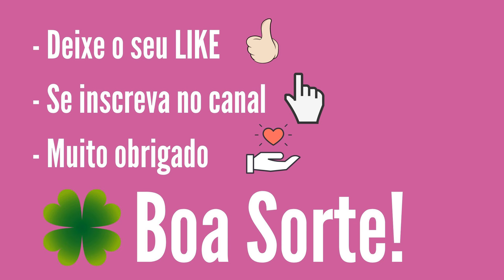LOTOFÁCIL de hoje 16/02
RESULTADO LOTOFÁCIL 3030 de hoje 16/02, RESULTADO LOTOFÁCIL Concurso 3030, Lotofácil de hoje,

15 acertos
3 apostas
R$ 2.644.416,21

14 acertos
987 apostas
R$ 968,36

13 acertos
25.084 apostas
R$ 30,00

12 acertos
283.145 apostas
R$ 12,00

11 acertos
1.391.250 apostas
R$ 6,00

Ganhadores

CRUZEIRO DO SUL/PR
1 aposta

ICARAÍMA/PR
1 aposta

SÃO PAULO/SP
1 aposta

Próximo sorteio
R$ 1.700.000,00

atualizado 16/02
01 - 23 vezes
02 - 28 vezes
03 - 27 vezes
04 - 22 vezes
05 - 23 vezes
06 - 22 vezes
07 - 23 vezes
08 - 19 vezes
09 - 21 vezes
10 - 25 vezes
11 - 24 vezes
12 - 24 vezes
13 - 24 vezes
14 - 19 vezes
15 - 23 vezes
16 - 19 vezes
17 - 22 vezes
18 - 23 vezes
19 - 26 vezes
20 - 21 vezes
21 - 22 vezes
22 - 19 vezes
23 - 22 vezes
24 - 22 vezes
25 - 26 vezes

TESTE SEU CONHECIMENTO